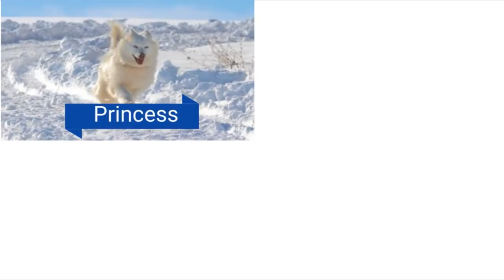Before our Automated Cart | Husky Dog Adventure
(replace this with description)

This is for exclusive logan the adventure dog and the jake the dog adventure time viewers of jake the dog You will huskies rose bowl as you search cougars vs huskies best of husky 411 and exotic husky juji dog